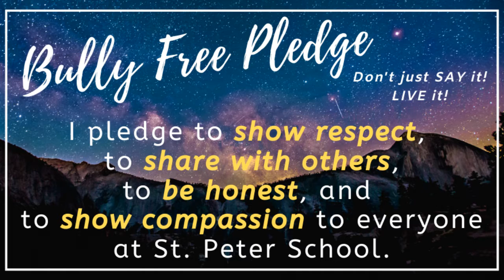Saints News Network-Morning Announcements-Monday, October 11, 2021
Join our Saints News Crew for the St. Peter Catholic School daily news!